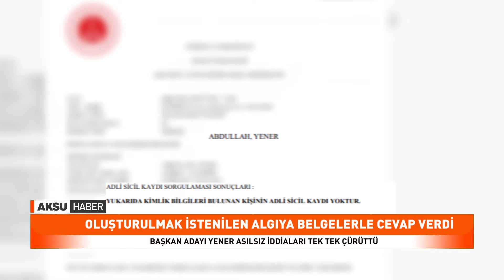Hakkındaki Asılsız İddialara Tokat Gibi Yanıt!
Ak Partiden Kahramanmaraş Elbistan Belediye Başkan Aday Adayı Olan İnşaat Mühendisi Abdullah Yener Adaylık Sürecinin Belli Olmasının Ardından Seçim Çalışmalarına başladı.
Ak Parti Elbistan İlçe Başkanlığı'nda partililer ve vatandaşların büyük coşkusuyla karşılanan Elbistan Belediye Başkan adayı Abdullah Yener, partililerle bir araya geldi.
Gerçekleşen toplantıda Konuşan, Elbistan Belediye Başkanı adayı Abdullah Yener, son zamanlarda bazı haber sitelerinde yer alan asılsız iddialarla ilgili belgelerle cevap vererek oluşturulmak istenilen algının kendilerini yıldıramayacağını belirtti.
Yener, söz konusu iddiaların tamamen geçersiz olduğunu belirtti. Belgelerle desteklenen açıklamasında, bu tür haberlerin sadece çamur at izi kalsın anlayışından öte bir şey olmadığını vurguladı.
Yener, meyve veren ağacın her zaman taşlandığını belirterek  kamuoyunu yanıltıcı bilgilerin doğru olmadığını ve  süreçte  gerçekleri ortaya koymaya devam edeceğini ifade etti. Adaylık sürecinde şeffaf bir şekilde hareket ederek, Elbistan halkına hizmet etme vizyonunu sürdüreceğini belirten Yener, vatandaşların desteğini ve güvenini kazanmaya odaklı olduğunu dile getirerek hakkındaki asılsız iddiaları yargıya taşıdıklarını ve son sözü Yüce Türk milleti adına mahkemenin söyleyeceğini belirterek, bizleri şehrimize olan hizmet aşkından bu tür engellerle kimsenin yıldıramayacağını vurguladı.